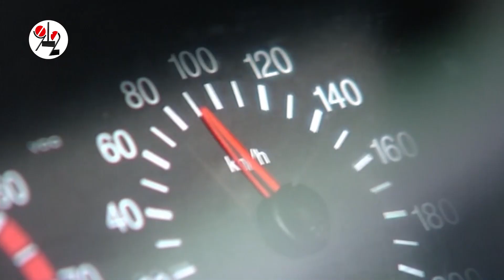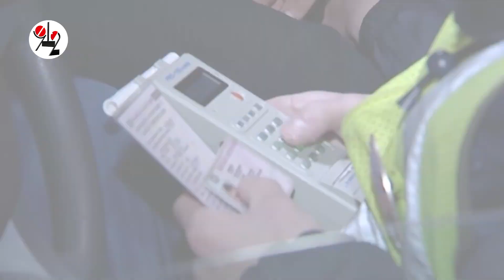Раскаяние выжившего самоубийцы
Поссорившись с подругой, и выпив алкоголя, 20-летний вчерашний дембель сел за руль, разогнался и направил свою машину в дерево. Попытка суицида не удалась - юноша не просто выжил, но и почти не пострадал. Тогда Илья самостоятельно вызвал ГАИ и честно дожидался полицейских, которые ожидаемо лишили его прав